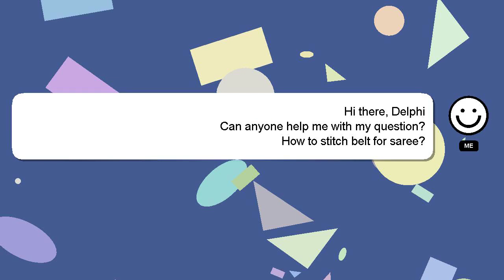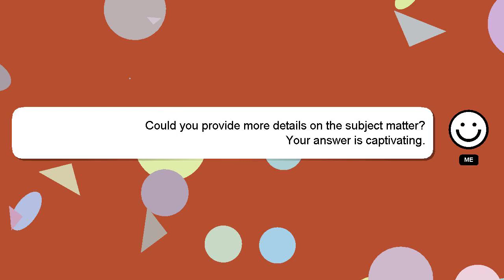How to stitch belt for saree?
A short overview of who I am, Hello, I am Delphi. I am available to help you find solutions to your inquiries. - How to stitch belt for saree?

I will 'heart' your answer to show my gratitude for your contribution.

*2 What we are experimenting :*